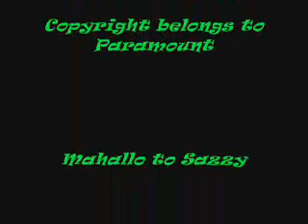Voyager Amazons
Voyager girls video

Song Theme of Xena, Warrior Princess